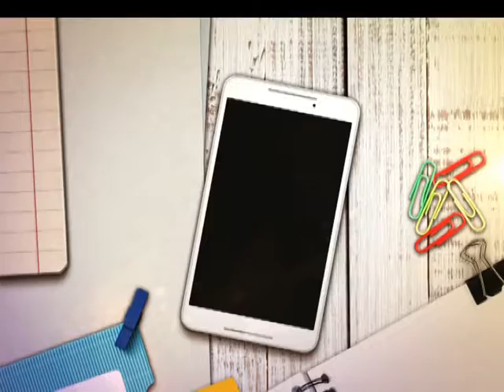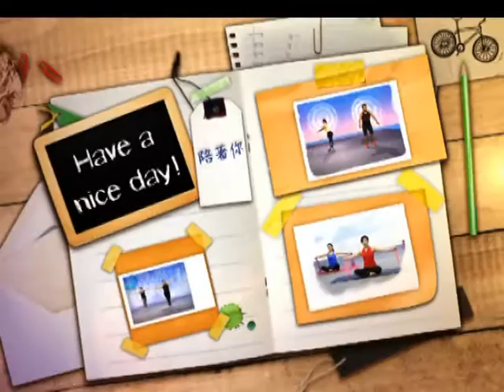2016《福氣來了-福氣有藝思》EP161：金喇叭銅管5重奏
▍金喇叭銅管5重奏 ▍
金喇叭銅管5重奏成立於2012年6月，
由五個平均七年級的年輕人所組成，
他們打破銅管音樂在樂曲編制上的刻板印象，
將流行音樂重新編製成銅管5重奏形式演出，
讓音樂不只是”聽”音樂，
本集節目邀請到小號手余尚駿及上低音號手吳松庭，
來到節目中即興小演出，笑翻全場，
到底在節目中玩出哪些新花樣呢？